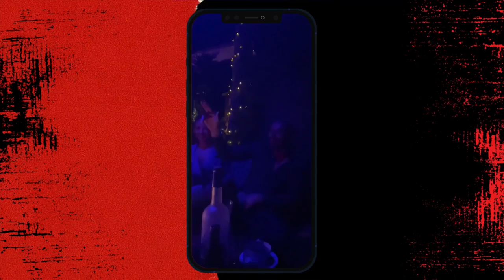ANDREW TATE LOSING BUGATTI CHIRON | Tate Confidential Ep 136 | DELETED CONTENT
Andrew Losing His Bugatti